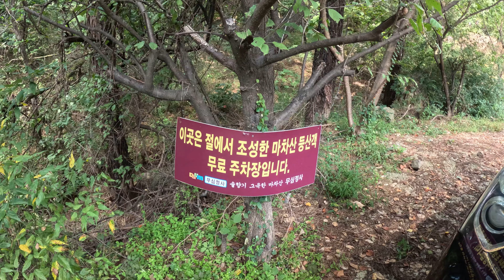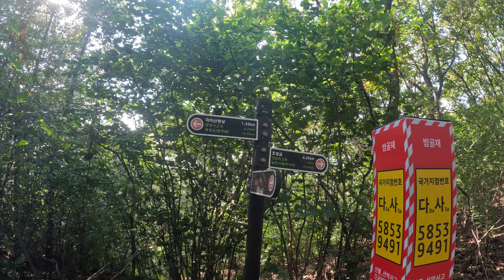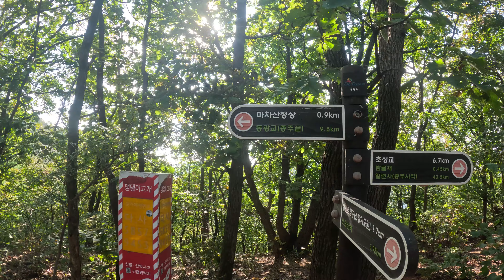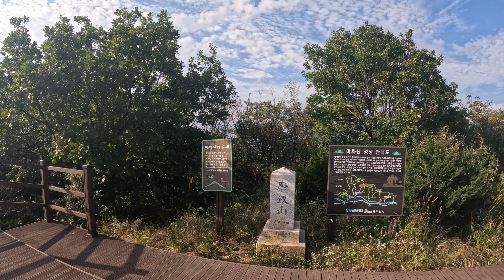5년 동안 5번 실패한 마차산 드디어 다녀왔습니다~!!! / 등산, 트레킹, 백패킹, 여행, 브이로그 등 다양한 엑티비티 채널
촬영장소
무심정사, 마차산

주소: 경기 동두천시 안흥동

기획/촬영/편집
퉁퉁이

Instargram/sanbbero

본 영상의 소유권은 산빼로에 있습니다.